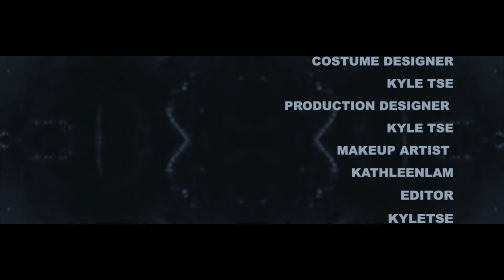Modern Architecture structure Fashion Film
Hello everyone !
I'm Kyle , I'm Hong Kong local Photographer .

The Video is for my portfolio website.
This video is Hong Kong Design Institute  Sony fashion film Competition 2017 .
Top 10
I made the Outfit by myself , i used 3D printing to made the vest.